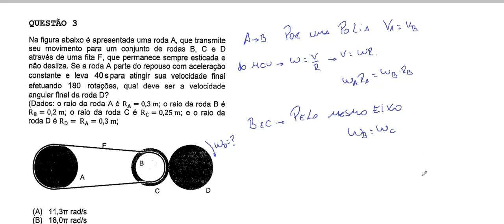Resolução da prova de FÍSICA – ESCOLA NAVAL - CPAEN– 2020 – Questão:03.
O movimento circular pode ser transmitido por rodas através do contato ou da ligação entre elas utilizando uma correia
Quando a transmissão é realizada por contato, as rodas giram em sentidos opostos. Já para a transmissão por correia, as duas rodas giram no mesmo sentido.